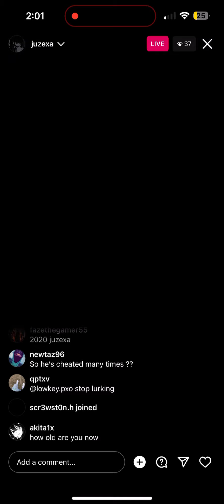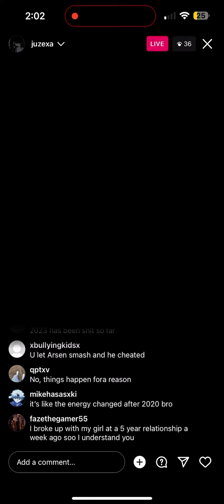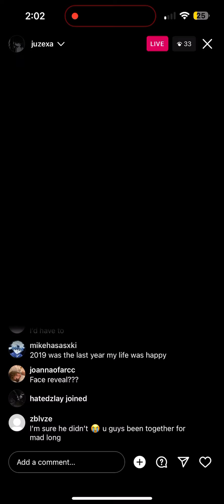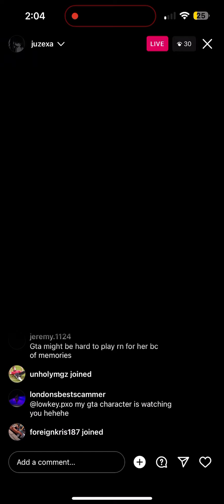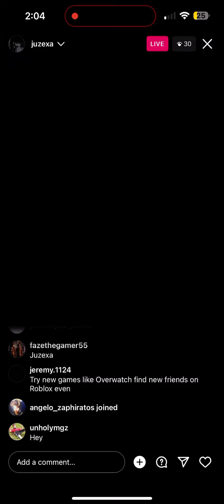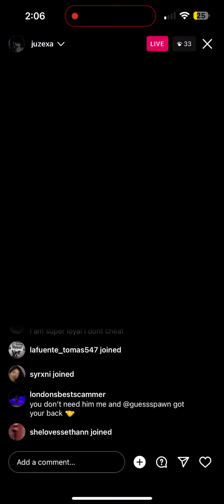“He Got Tired Of Me” Arsen y & Juzexa Full Break Up Live pt 1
Lɪᴋᴇ & Sᴜʙᴄʀɪʙᴇ Fᴏʀ Mᴏʀᴇ Eɴᴛᴇʀᴛᴀɪɴɪɴɢ Cᴏɴᴛᴇɴᴛ 🖤̐͆̚